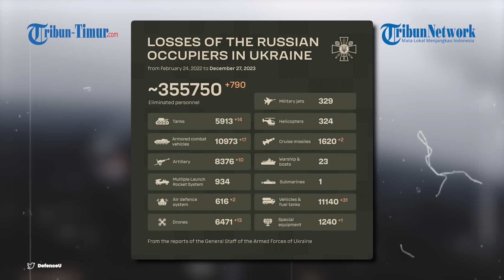UPDATE TERBARU Rusia vs Ukraina Hari ke-672, MLRS Rusia Hancurkan Posisi Kamuflase Militer Ukraina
TRIBUN-TIMUR.COM - Update terbaru perang Rusia vs Ukraina hari ke-672, 27 Desember 2023.

00:00 Opening
00:16 Kekuatan Senjata Rusia Diklaim Sukses Bebaskan Maryinka dari Pendudukan Ukraina
03:52 Dua Regu Tentara Ukraina Dihancurkan Drone Peledak Rusia di Dalam Parit
05:19 Brutal! Pasukan Putin Gunakan MLRS Hancurkan Posisi Kamuflase Militer Ukraina
07:31 Hujan Artileri di Posisi Angkatan Bersenjata Ukraina di Novomikhailovka

Naskah: Ririn dan Memet Gunawan/Nurul Arifah S. Torro (Mahasiswa Magang Universitas Hasanuddin)
VO: Ririn dan Nurul Arifah S. Torro (Mahasiswa Magang Universitas Hasanuddin)
VP: Asrul